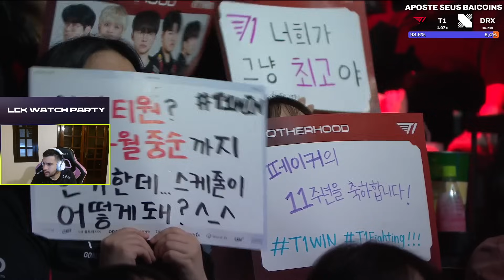T1 x DRX | Jogo 2 - MD3 | LCK Spring 2024 - DIA 44